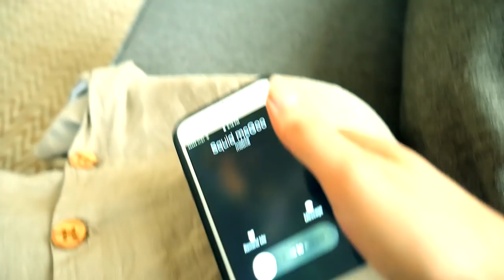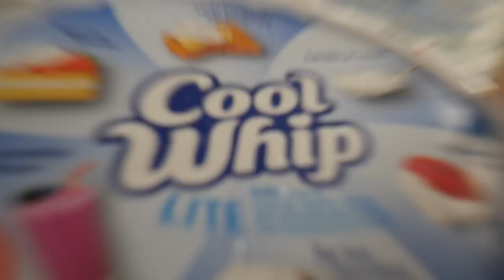BANANA NIIICE CREAM. VLOG 164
Duan Mackenzie
442 Lorimer St suite E #140

CAMERA :  Panasonic Lumix G7 & Nikon D800